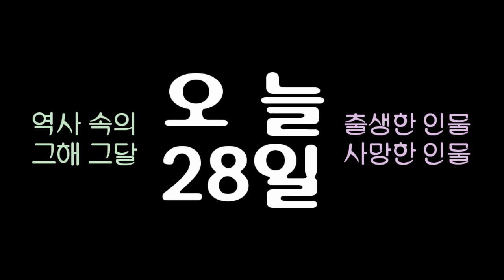역사 속의 오늘, 1963 '마틴 루터 킹 목사' 나에게는 꿈이 있습니다 연설